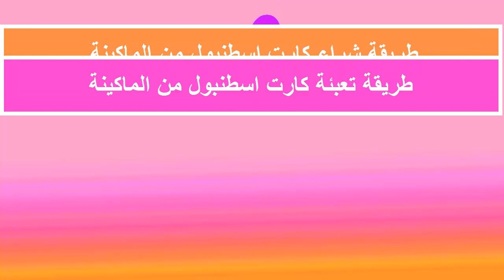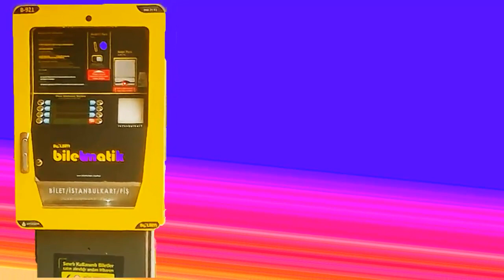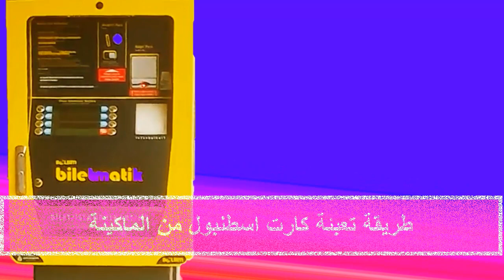161 - شراء وتعبئة كارت اسطنبول /Buying and packaging Istanbul Card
طريقة شراء وتعبئة كارت اسطنبول /Buying and packaging Istanbul Card
قناة ترصد الأماكن السياحية في مدينة اسطنبول
وبعض معروضات المحلات . في شوارع اسطنبول المشهورة . مواصلات . سفن . عبارات .سياحة  .  شاطئ .  حدائق . معروضات . كارت اسطنبول . بطاقة مواصلات اسطنبول .